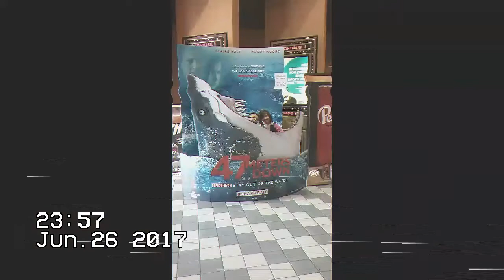47 meters down movie review